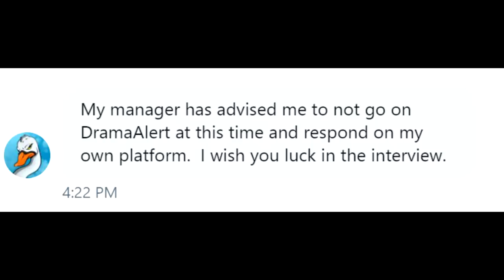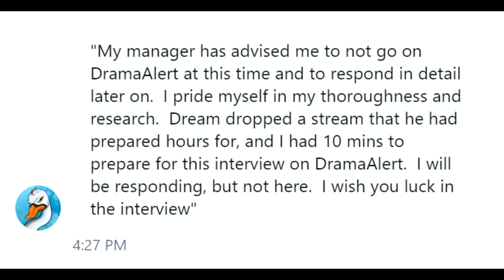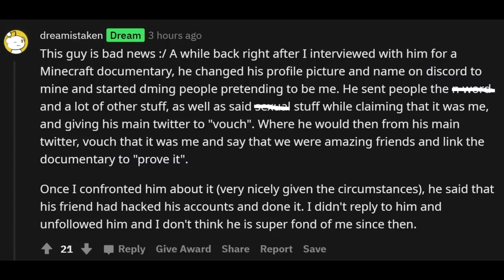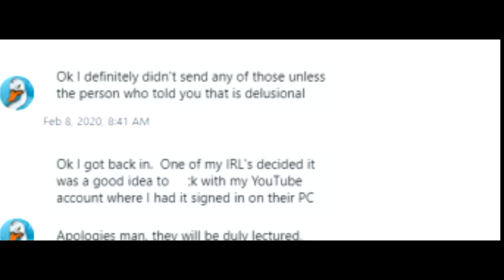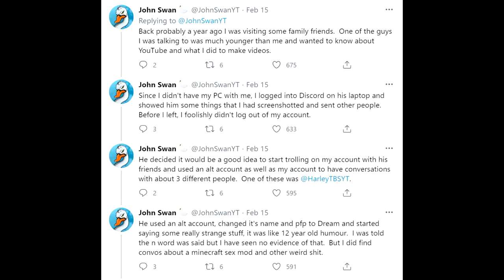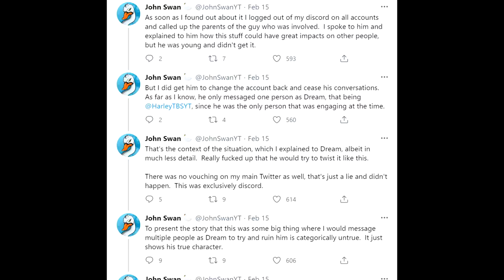DREAM vs JOHN SWAN - Debate - Interview!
The Minecraft YouTuber Dream got into some drama with John swan , I invited them both on for a interview / debate right as we were about to film john swan backed out!